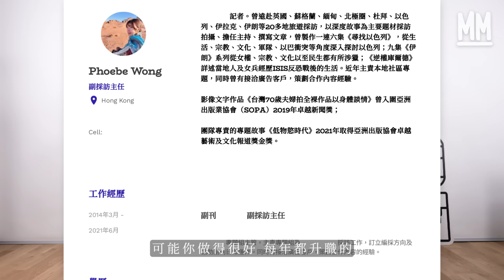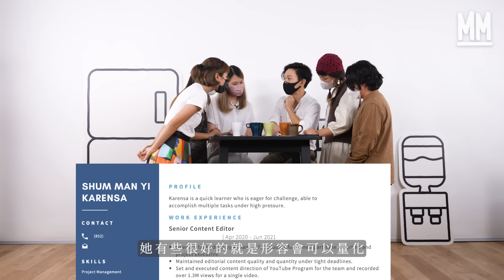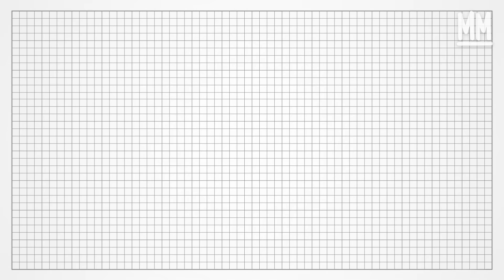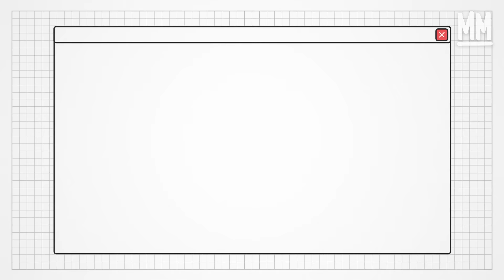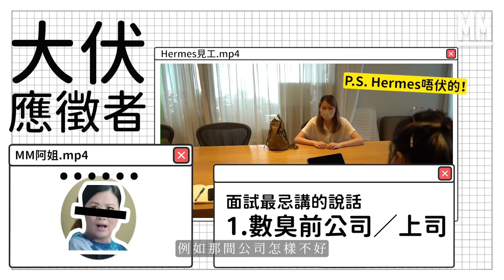MM｜LinkedIn專家傳授執CV、見工面試技巧！5大好CV必備條件 分享LinkedIn起底攻略 了解面試官身份及公司文化！分享應徵者5大伏位 你中幾多個？｜Pantry有嘢斟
MM Pantry有嘢斟 // LinkedIn專家傳授執CV面試心得 最忌五句伏味濃說話？

踏入5月到了大學生畢業的搵工季節，相信每個Fresh Grad都懷著一顆忐忑的心準備成為職場新鮮人，但根據香港統計處公布的數據，今年2月至4月經季節性調整的失業率為5.4%，高於1月至3月及市場預期的5%，後疫情年代找工作不易，不想畢業變失業的話就要看今集《Pantry有嘢斟》，邀請來LinkedIn專家及《香城職涯》作者究竟講解，究竟CV要怎樣寫才好、如何可以在人群中突圍而出、在面試前又可以怎樣做好準備呢？

策劃：梁中勝
攝影：潘志恆、王樂琳、李裕康
剪接：簡加希、李裕康
嘉賓：黃榮錕（Ivan）
主持：王秋婷（Phoebe）、陳靜雅（Chucky）、沈敏怡 (Manyi)、梁中勝（Sam）、陳紀宜（Hermes）
監製：鄭汝翹